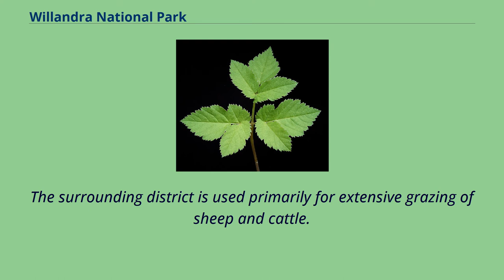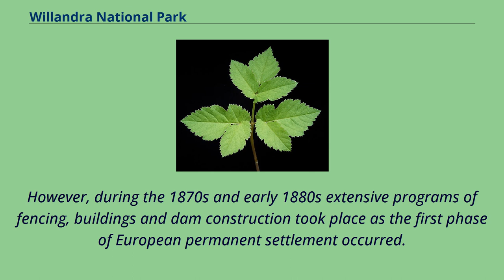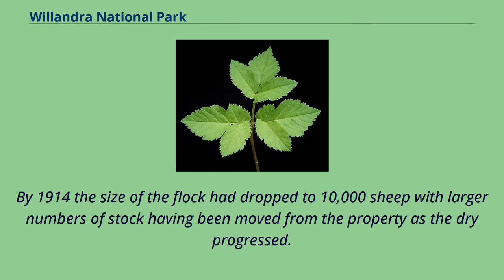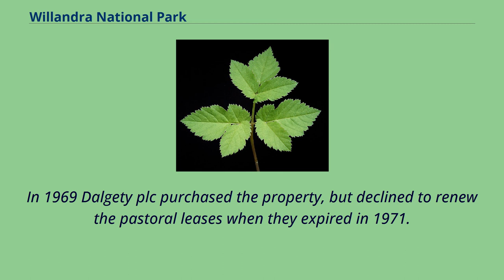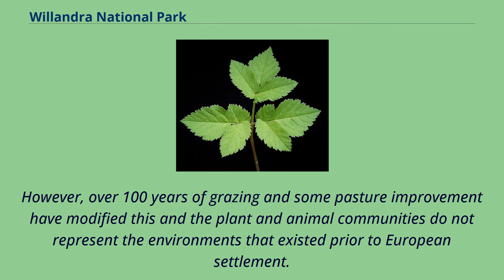Willandra National Park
Far_West_(New_South_Wales)
The Willandra National Park is a protected national park that is located in the Far West region of New South Wales, in eastern Australia.
The 19,386-hectare （47,900-acre） national park is situated approximately 580 kilometres （360 mi） west of Sydney and comprises flat grassy plain bounded to the north by Willandra Creek, which is a tributary of the Lachlan River.
The Willandra National Park was established in May 1972.
It is relatively remote, being located about 150 kilometres （93 mi） northwest of Griffith, and 64 kilometres （40 mi） by road from Hillston.
The surrounding district is used primarily for extensive grazing of sheep and cattle.
Most roads in the area are unsealed and become slippery and unusable after only moderate rainfall.
The climate is semi-arid, with very hot summers and cold winters.
The park is situated on the northern edge of the Riverina Plain of the Murray Basin lowlands.
Aboriginal occupation of the area is thought to date back at least 15,000 years.
Willandra Creek formed a rough boundary between the Wiradjuri people to the south and the Wongaibon people to the north.
Europeans first settled the area in the 1830s.
Initially this settlement was low key pastoral activity and allowed the Aboriginal people to largely continue their traditional way of living.
However, during the 1870s and early 1880s extensive programs of fencing, buildings and dam construction took place as the first phase of European permanent settlement occurred.
In 1894 Willandra passed into the ownership of the London Bank of Melbourne, after the entrepreneurial empire of its previous owners, the Whittingham Brothers, collapsed in the 1890s depression.
Under the management of Arthur and Frank Laird during the subsequent period, Wi...